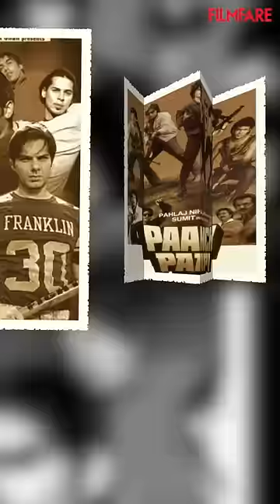10 hilarious movie posters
From Katrina Kaif in a movie called Kela (no, we aren’t making this up) to the stare-studded monstrosity that was Dhoti Lota Aur Chowpatty, here are 10 posters that are so bad, that they're just too funny.